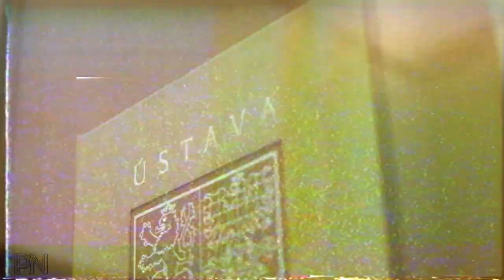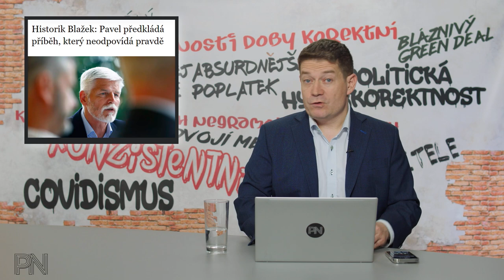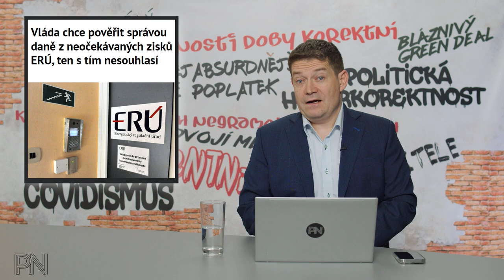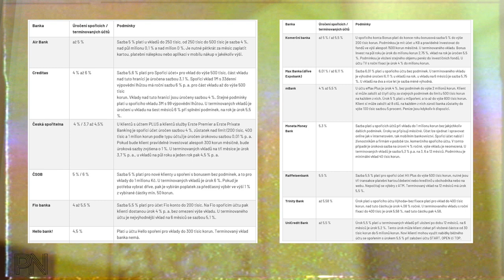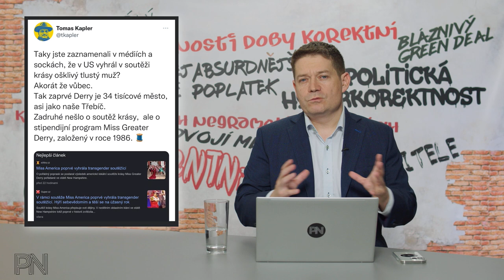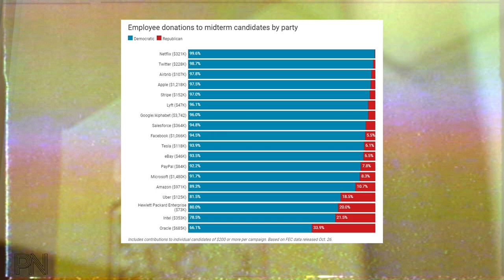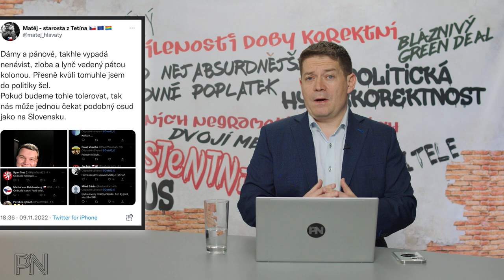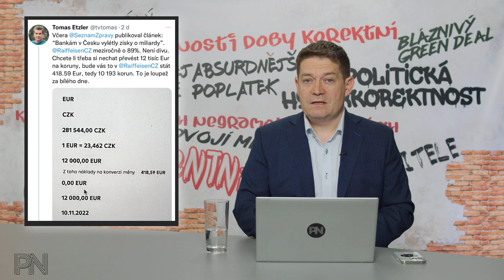Dvojí metr #46: Pochybná minulost generála Pavla. Rekordní zisky bank. Progresivní MISS v USA.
Kapitoly:
0:00 Úvod
0:48 Novinky z politiky

07:11 Ochrana spotřebitele

12:41 Politická hyperkorektnost

17:42 Dvojí metr
22:08 Zajímavé komentáře na sociálních sítích